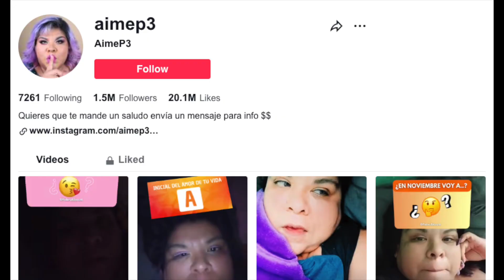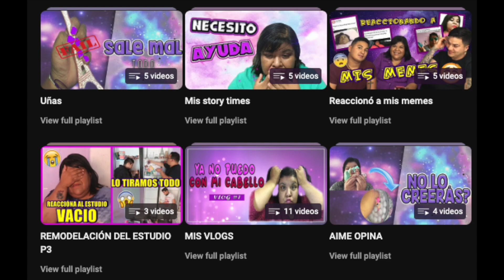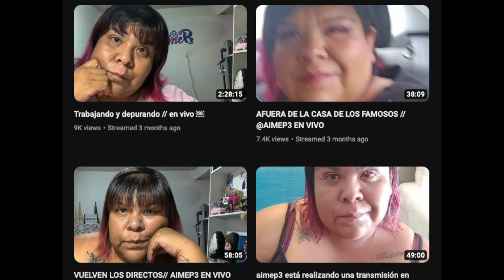What the Hay: Is aimep3?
Thank you to @fertrash22, @stevencz442, @rolopezariz, @pr5e, @jesusguerrero8347, @moylarraga5427, @ferchoguzman4358, @rocataurus4414, @natogato5349, and @MomoeClub  for the question! :]
@aimep3's YouTube Channel!

Thumbnail Template Created by @GeorgeOfGeorge